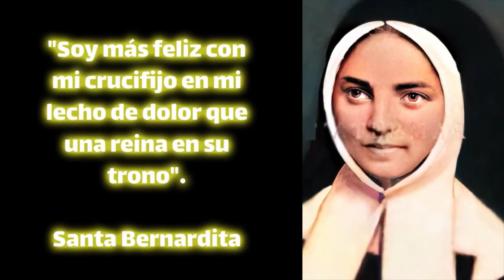¡No Digas SUFRIMIENTO - Di OFRECIMIENTO!!!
Deja de decir SUFRIMIENTO ; Di más bien OFRECIMIENTO